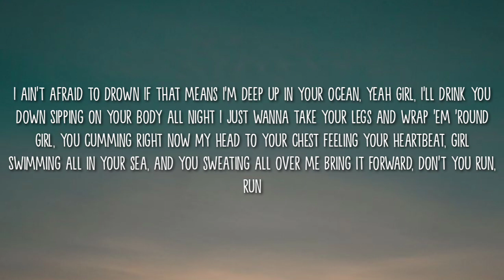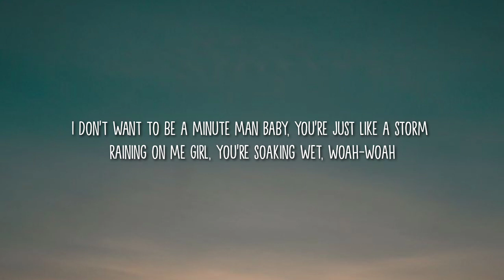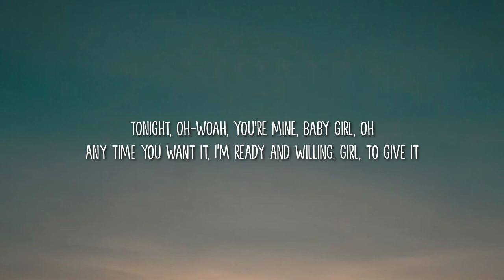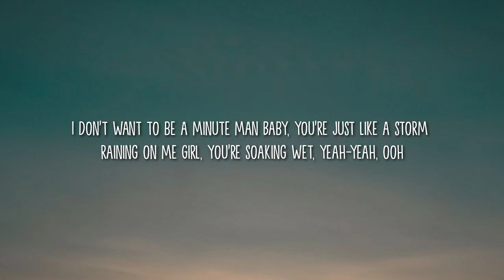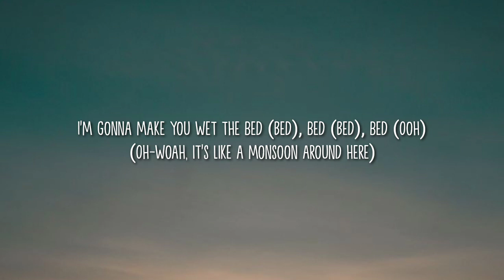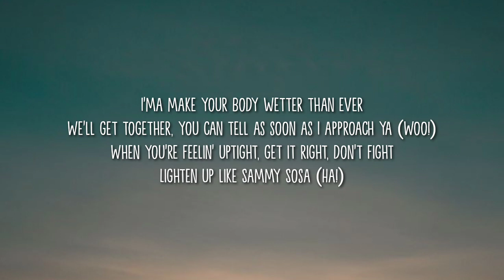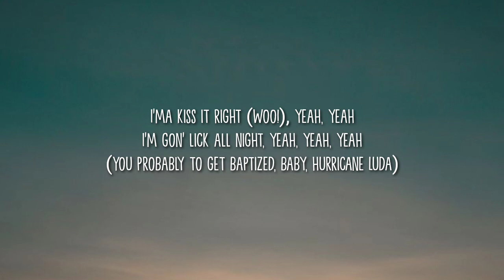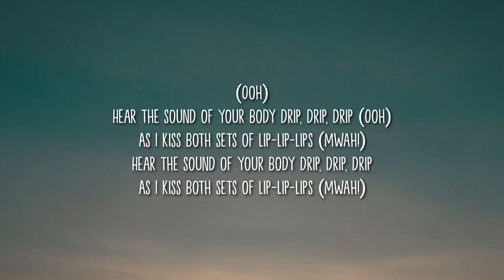Chris Brown - Wet the Bed (Lyrics)